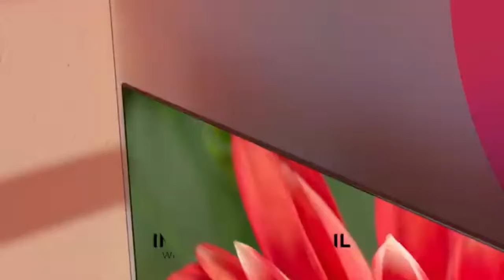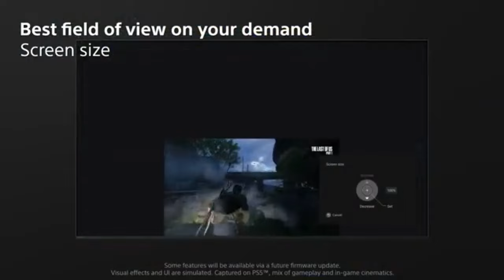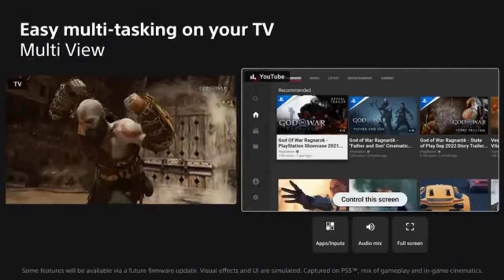Top 5 Best 65inch TVs of 2024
➜ Links to Top 5 Best 65inch TVs of 2024we listed in this video:

Table of Contents:
0:00​​​​ - Top 5 Best 65inch TVs of 2024
1:11​​​​ - Top 5 Best 65inch TVs of 2024
2:05​​​ - Top 5 Best 65inch TVs of 2024
2:55​​​​ - Top 5 Best 65inch TVs of 2024
4:10​​​ - Top 5 Best 65inch TVs of 2024
5:20​​​​ - Top 5 Best 65inch TVs of 2024
6:15 -Top 5 Best 65inch TVs of 2024
7:01 - Top 5 Best 65inch TVs of 2024
8:11 - Top 5 Best 65inch TVs of 2024- - - - - - - - - - - - - - - - - - - - - - - -

2023 5 Best PS5 TVs